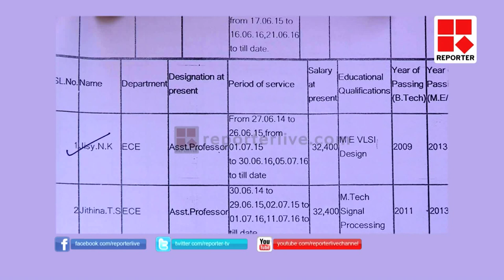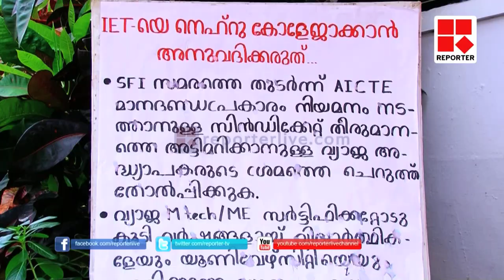CALICUT ENGINEERING COLLEGE STUDENTS STRIKE│Reporter Live